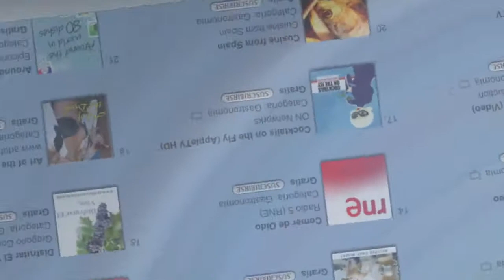La Cocina TV 1.29 - Espaguetis a la carbonara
Un plato delicioso que va a dejar a más de uno asombrado por la facilidad y lo rico que está, una receta a la altura o incluso mejor que algunos espaguetis a la carbonara que hayas probado.